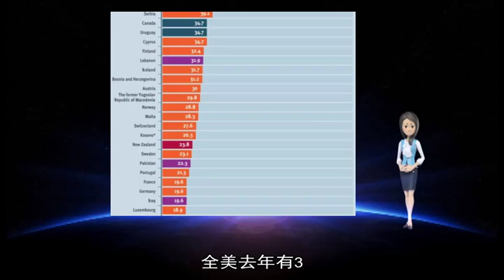12172018美国去年近4万人死于枪下 创下近40年来新高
自杀 枪支 枪械 全美 美国 NRA 万人 去年 暴力 管制 比例 男性 数据 枪下 创下 预防 显示 当中 环球网 新高 疾病 怀俄明州 CDC 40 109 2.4 万人用 18 东网 16 3.97 成则 以枪 10 14 人吞枪 6.1 用枪 蒙大拿州 推特上 AD SURVEY Add AdPos 7000531 报道 妖魔化 阿拉斯加州 解决 亡魂 最高 机率 控制 中心 枪杀 管控 枪口 愈演愈烈 白人 两倍 自尽 种族 拯救 问题 黑人 步枪 找出 发文 呼吁 年来 领袖 家中 一向 数字 协会 停止 成员 生命 最新 高于 而言 其余 每天 香港 主张 分析师 发表 反对 综合 拥有 平均 导致 方法 组织 全国 分别 增加 不过 同时 不能 表示 成为